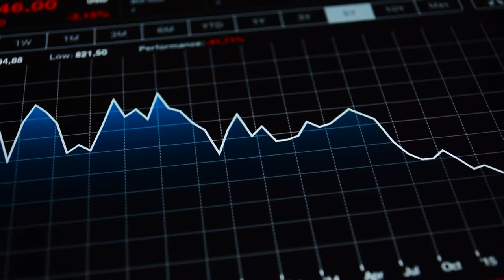🤖 How to Foster a Healthy Perception of Humanity during the AI Development - MO Gawdat